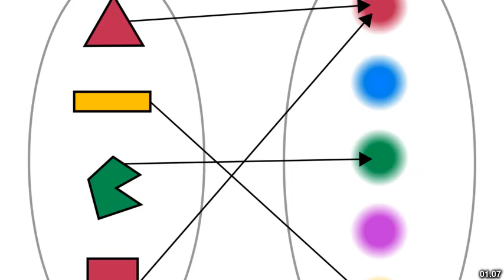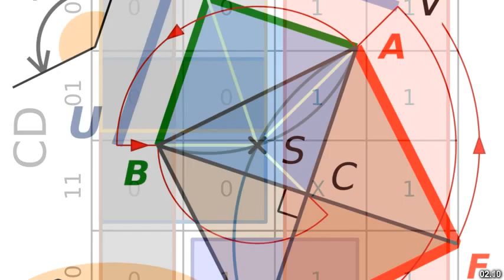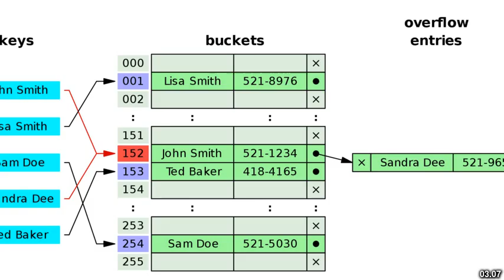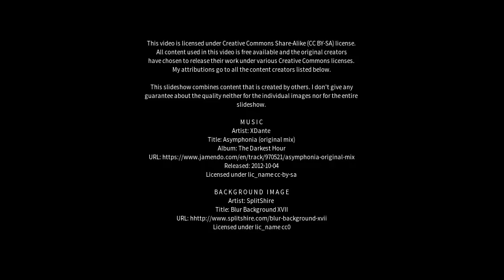Best places to visit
Best places to visit - Maping (China) Best places to visit - Slideshows from all over the world - City trips, nature pictures, etc.